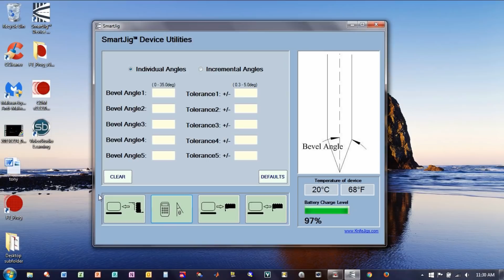Knife making How to make a Hunting Knife 7" blade tooled snake skin leather sheath scrimshaw handle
A 7 inch hunting knife with leather sheath was made in this video,  The knife's blade was made from 1/4 inch thick 440C stainless steel.  The handle was made from two materials: snakewood, and corian.  The primary bevel and sharpening were done freehand using the electronic bevel jig (SmartJig).  The blade was hardened and tempered twice.  A knight helmet drawing was scrimshawed into the corian part of the handle.  The sheath was made from 8-9oz veg tan leather.  The top of the sheath was tooled to simulate snake skin.